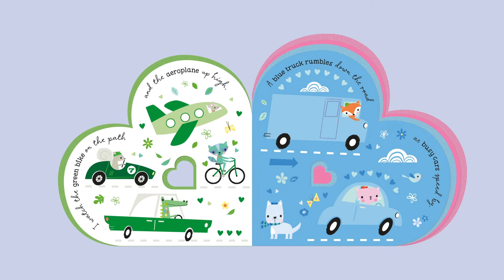Storytime with Hannah - Heartfelt Rainbow Love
Touch the soft felt tabs as you discover the colours of the rainbow in this heartfelt book! With bright, fun illustrations and sweet rhymes, this heart-shaped book is perfect for little hands to hold and explore.

Available from our shop!